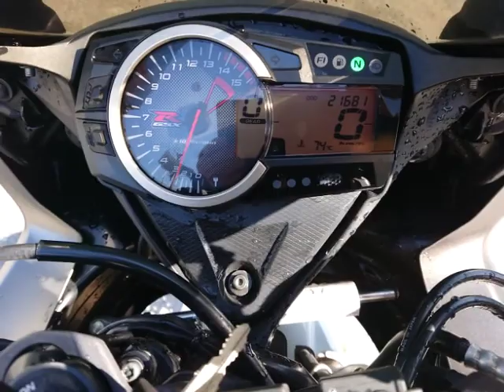GSX-R1000 2007年 中古車 バイクショップ名:バイクショップロード・スター